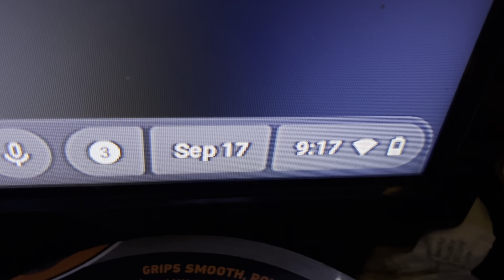10,627: 3 years from Sep 17, 2024 since they broke the wooden armrest at my old school + all HW cars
September 17, 2021 was the day they vandalized the blue bench with the backrest at my former school and since it was September 17, I decided to do some explanation about this bench and what I did 3 years ago from when this video was taken. I didn't take a video of the bench and I should have but that wasn't the dumbest part of the day. In the afternoon, I had planned to go to Fashion Island and show this to the wooden bench at that mall, but we ended up going to Yorba Linda Regional Park and Denny's after that in Orange, and I literally should have gone to the mall instead and If I had gone to Fashion Island, I could have filmed the wooden bench at The Cheesecake Factory before it was removed when the restaurant closed, alright, back to the Hot Wheels cars, where I had lost the green Tanknator and I was worried that I had completely lost it because that was a rare car. I also had to update all the numbers for each car in the notebook due to the mistake.

Video specs:
Phone used: iPhone 15
Lens used: Standard
Microphone used: Built-in
Date of uploading: Monday October 14, 2024
Time of uploading: 5:49 PM
Date of editing: Wednesday November 27, 2024
Time of editing: 8:28 PM
Date of posting: Wednesday November 27, 2024
Time of posting: 8:28 PM
Date of filming: Tuesday September 17, 2024